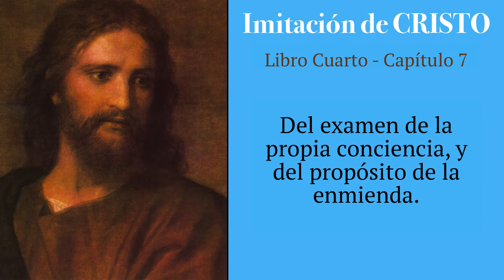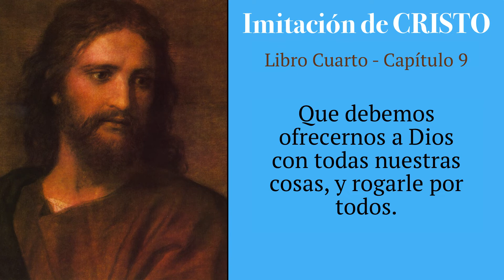Imitación de Cristo - Libro Cuarto - Capítulos 5-11 - Audiolibro - Tomás de Kempis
Pueden descargar el PDF de este libro (con Prólogo de Fray Luis de Granada) aquí:

Gracias y que Dios les bendiga a todos 🙏🏻